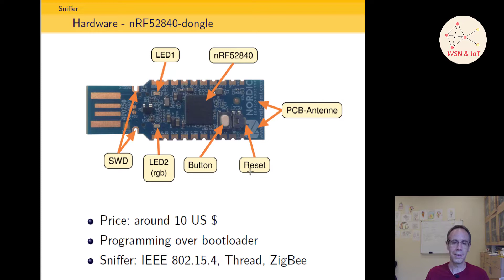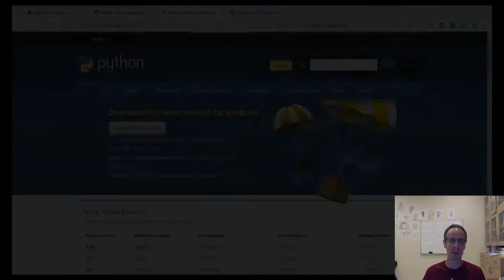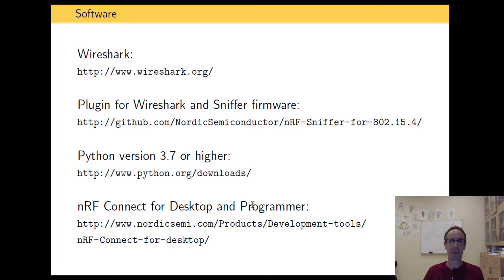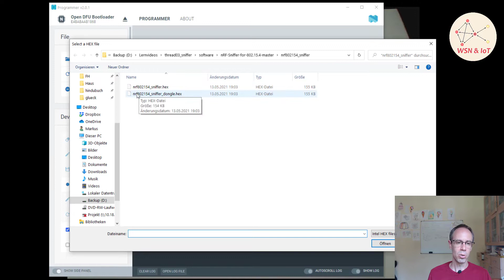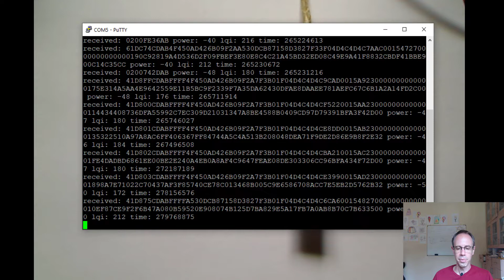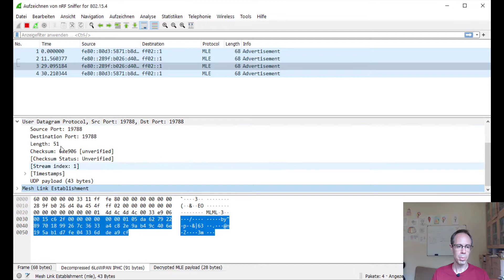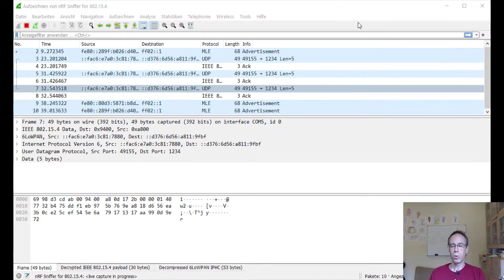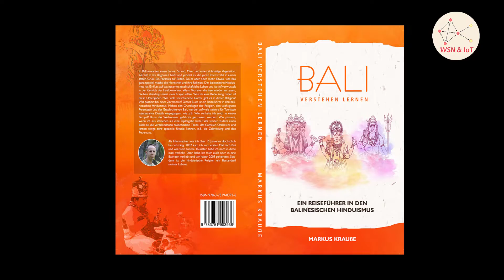Thread network technology - 03 Sniffing IEEE 802.15.4 packages (Thread and ZigBee) with Wireshark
Thread is a network technology for wireless networks based on IPv6. It is ideally suited for home automation, Industry 4.0 and wireless sensor-actuator networks. In this video, we will make a sniffer stick with the low cost nRF52840-dongle from Nordic Semiconductor and capture Thread packages with the network protocol analyzer Wireshark.

00:00 Overview
00:50 nRF52840-dongle
02:21 Software requirements Wireshark
03:04 nRF52840 plugin for Wireshark and sniffer firmware
04:41 Python installation
05:54 Python pySerial package
06:47 nRF Connect for Desktop
07:35 nRF Programmer application
07:58 Bootloader and memory structure
09:15 Sniffer firmware flashing over bootloader
10:56 Testing the sniffer stick over a terminal program
12:01 Capture packages using Wireshark
12:38 Setting a thread master key in Wireshark for decryption
15:30 Capture a udp-package with Wireshark
17:02 Deprecated disutils package in the sniffer plugin script